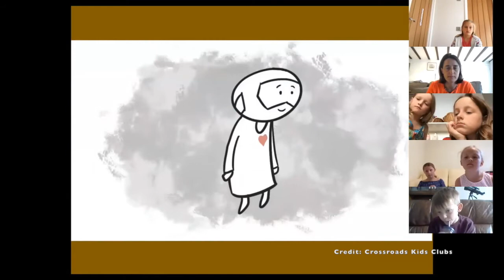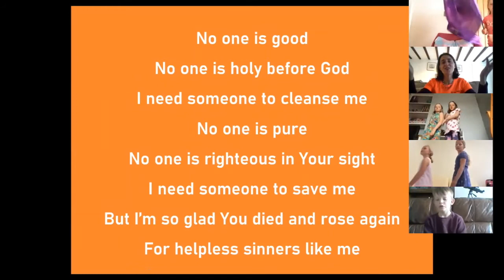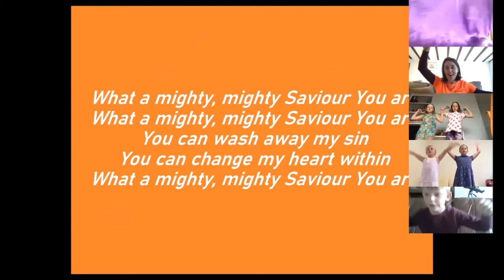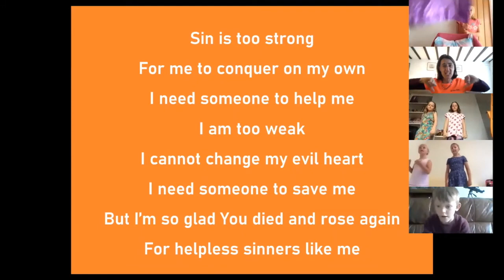Matthew 5v1-12 - The Beatitudes - Jesus teaches us about what makes us happy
7th June - An interactive Childrens Church session with some of our children looking at the Beatitudes- the hallmarks of a Christian that lead to a happy life. This is 1/12 in the series from the Message on the Mountain.